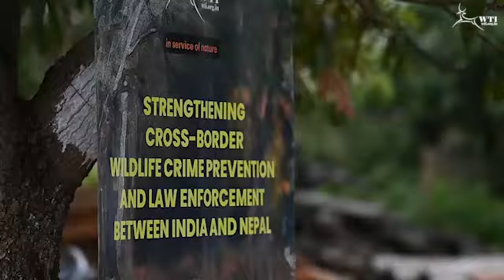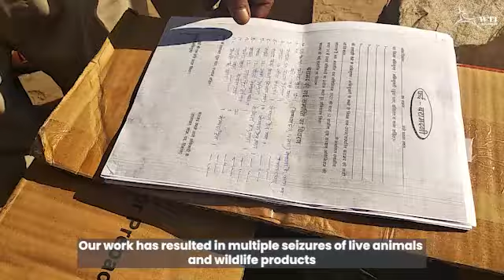WTI's Wildlife Crime Control Division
Wildlife Trust of India’s Wildlife Crime Control Division (WCCD) works closely with enforcement agencies across India, providing actionable intel, consistently monitoring trade channels, executing operations, and promoting awareness about the consequences of the Illegal Wildlife Trade (IWT).

Additionally, our team provides training, equipment, and legal support to frontline forest staff, enhancing their capacity for effective enforcement against IWT and related wildlife offences.